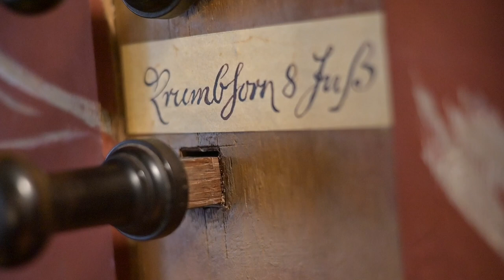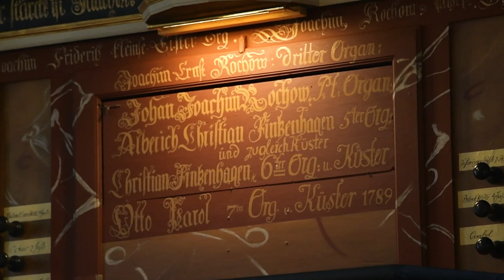Langwarden, 1650 Kröger-Huss, 2015 Ahrend | Johann Steffens: Fantasia Quarti Toni, Thorsten Ahlrichs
NOMINE Video, St. Laurentius-Kirche Langwarden, Thorsten Ahlrichs spielt an der Orgel von Hermann Kröger und Behrendt Huss von 1650, 2015 restauriert durch Jürgen Ahrend Orgelbau

Navigation: Butjadinger Straße 106, 26969 Langwarden

Die St.-Laurentius-Kirche in Langwarden ist vermutlich um das Jahr 1150 erbaut worden. Ihre Mauern sind aus Eifeltuffstein errichtet. Ursprünglich ist sie keine Gemeindekirche, sondern eine Kaufmanns- oder Marktkirche des mittelalterlichen Handelsortes Langwarden. Mindestens zweimal jährlich findet zu der Zeit innerhalb der Kirche ein Markt statt. Die eigentliche Pfarrkirche hingegen steht etwa bis 1400 auf dem Friesenkirchhof neben dem Steinhaus am Westende der Dorfwurt.

Anfang des 20. Jahrhunderts wird das Kirchenschiff von St. Laurentius um einige Meter verkürzt und aus dem so gewonnenen Material der heutige Kirchturm erbaut. Die bedeutende, Jahrhunderte alte Kirche auf der Wurt ist nicht nur kunstgeschichtlich ein „Highlight für Kenner“, sondern bietet auch heute noch einen eindrucksvollen Andachtsraum mit Gelegenheit zum Innehalten und Durchatmen sowie vielfältigen Konzertgenuss. Sie birgt eine eindrucksvolle Inneneinrichtung aus der Mitte des 17. Jahrhunderts, also der Zeit des 30-jährigen Kriegs. Die damalige Grafschaft Oldenburg und mit ihr Butjadingen bleiben von diesen Kriegswirren jedoch verschont.

Die Orgel in der St.-Laurentius-Kirche gehört in den Kreis der Instrumente von ganz überragender Bedeutung. Der Prospekt (die künstlerische, verzierte Vorderseite der Orgel) trägt die Jahreszahl „1650“ und das Instrument wird 1651 in der Kirche aufgestellt, während das Gehäuse 1655 eine erste Farbfassung erhält. Als Erbauer werden Hermann Kröger und dessen Geselle Berendt Hus (auch „Hueß Huss“) vermutet. Das hervorragend erhaltene Instrument stammt somit aus der Werkstatt, in der der junge Arp Schnitger seine Lehrjahre verbringt. Bemerkenswert sind auch die original erhaltenen Springladen.